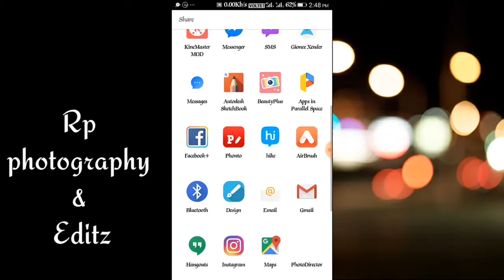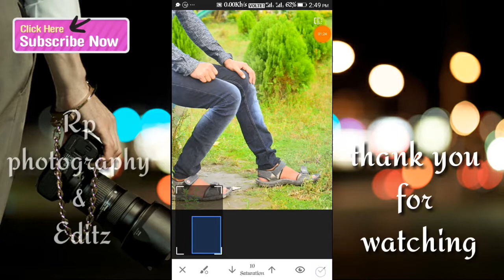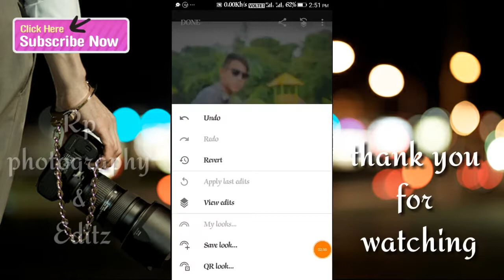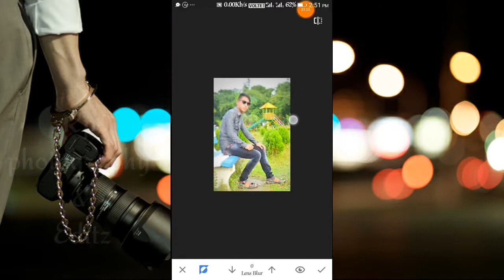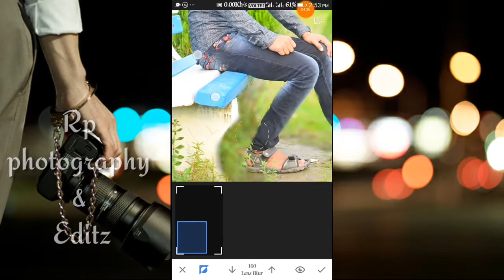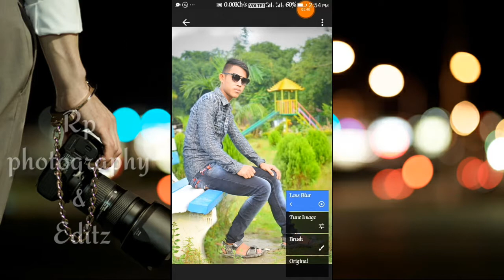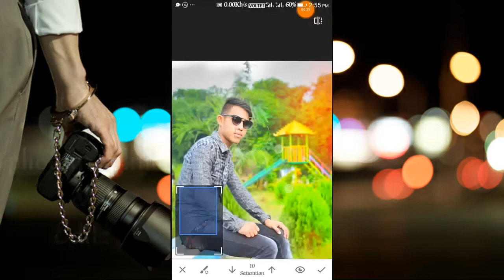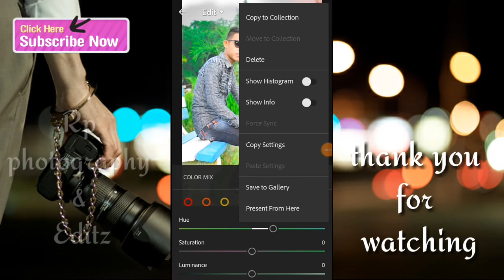PHOTOSHOP TUTORIAL | PROFESSIONAL TIPS PHOTO EDITING | By Rp photography and edit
👋👋Hello frnd  👋👋

☺️Edit - Rahul 😎

👰This is my FB frnd photo editing 👸

🎥This is my new video upload 🎥

🙏Support Koro my all Laving funds 👬👪👬

👍Like 👪shear ✍️comments this video

  👉🔔  Don't forgot my video👉🔔